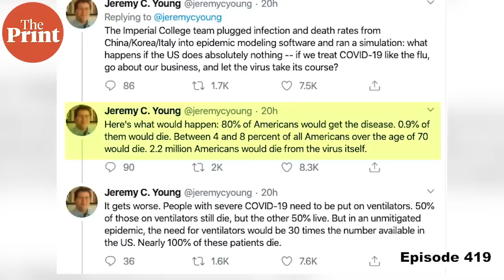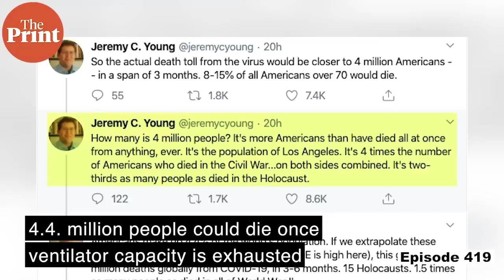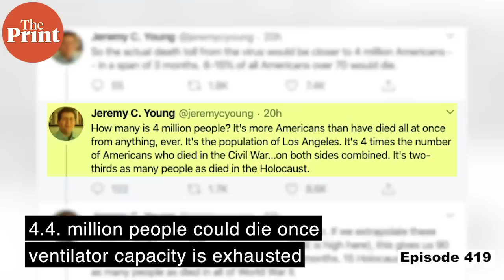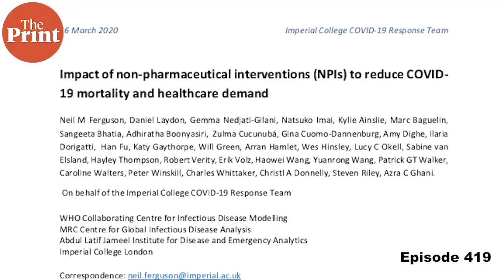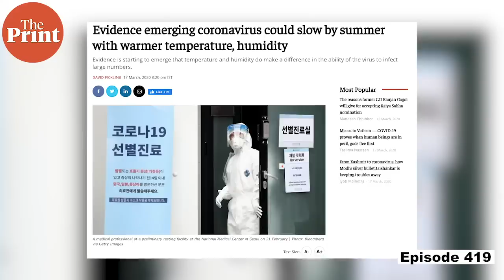We now begin ‘Cut The Corona Clutter’: 4 latest takes from scientists, 1 sobering & 2 reassuring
In the Corona season, Shekhar Gupta will do an occasional Cut The Clutter talking about only Corona, especially when there is new information available globally. This will be in addition to the daily Cut The Clutter episodes. You can call it CutTheCoronaClutter, if you so wish! Here, the first in that series.